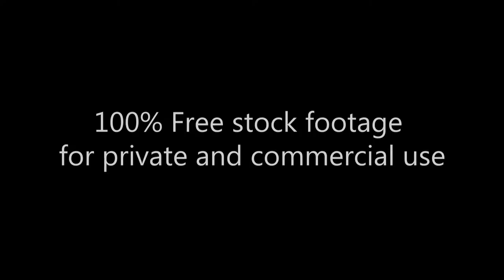Всемирный шахматный турнир_Carlsen vs Karjakin_World Chess Championship_Footage 304